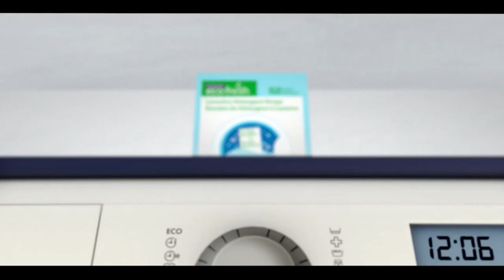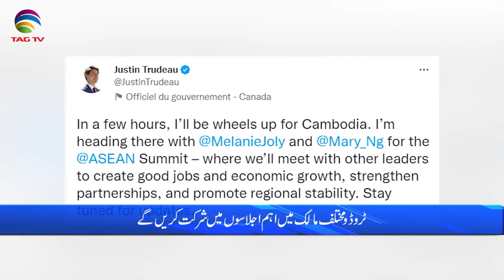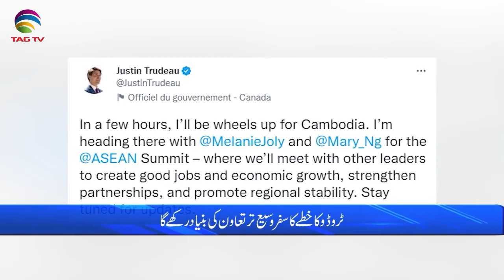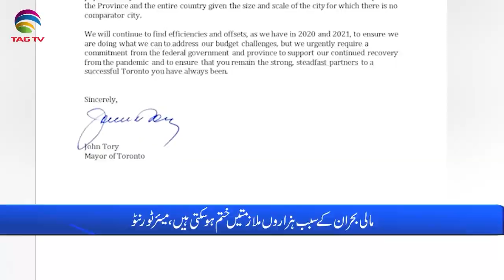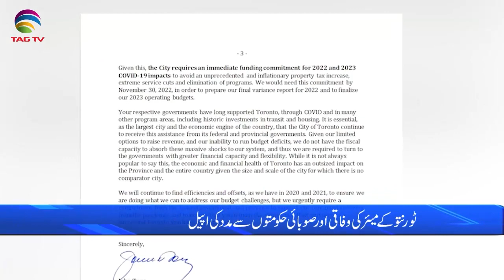International and Canadian News - November 11, 2022